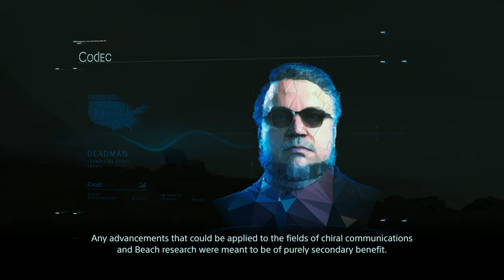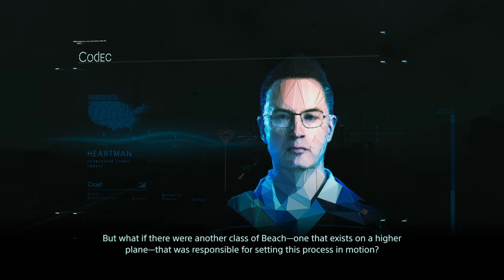DEATH STRANDING PS5 WALKTHROUGH PART 41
This is part 41 of Death Stranding for PS5

The game follows protagonist Sam Porter Bridges in his job as a courier in a destroyed United States following a catalytic event referred to as the "Death Stranding", which caused a rift between the world of the living and the dead.